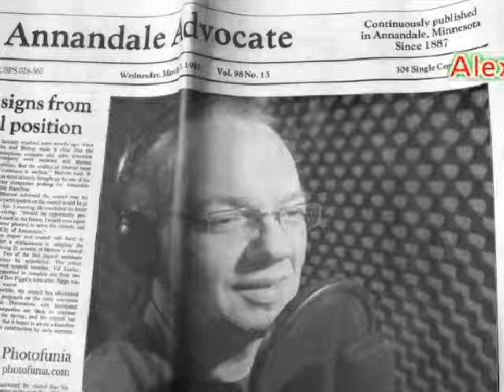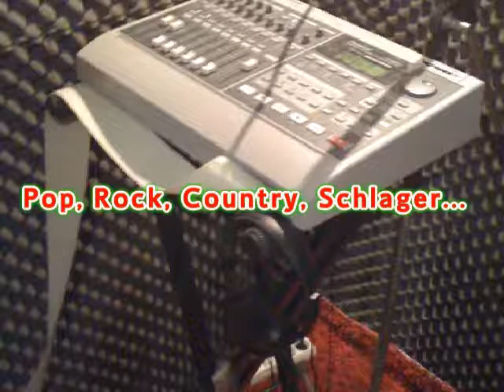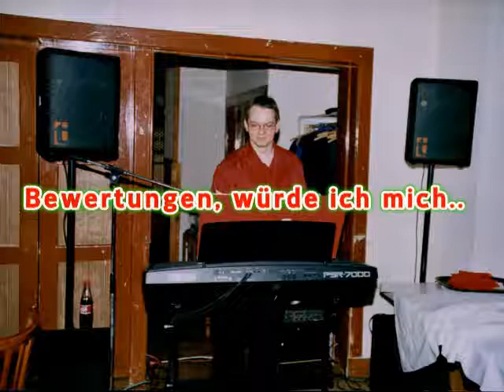Country Roads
Coverversion gesungen von mir. Original von John Denver
Live-Aufnahme von 1997